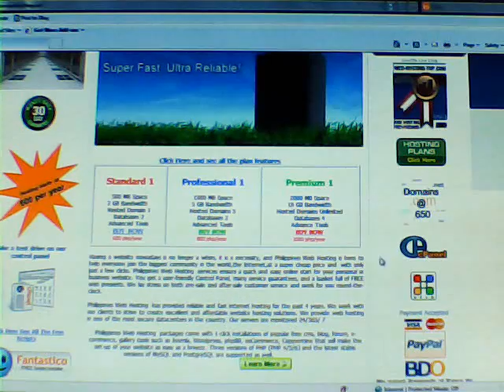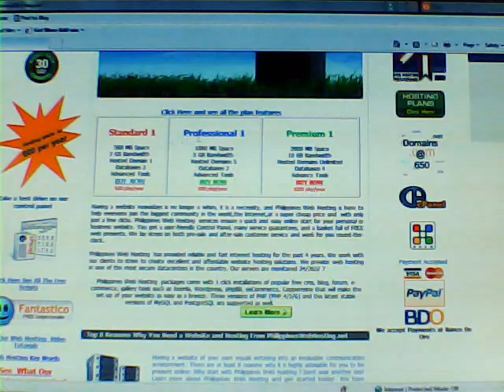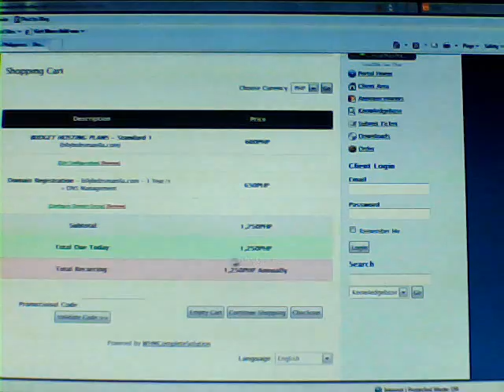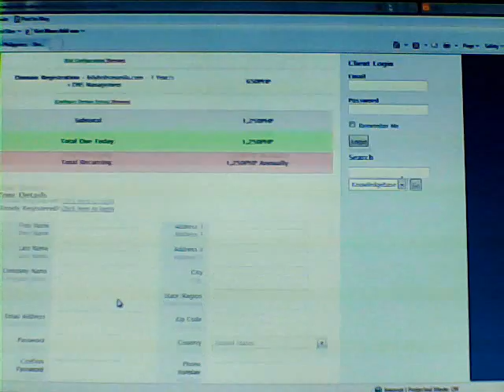Philippines Web Hosting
Low Cost web hosting in the Philippines, how to join up, dont need a credit card